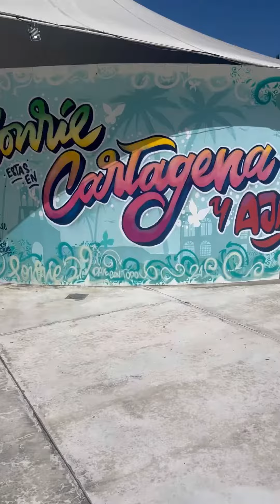the oldest hotel in cartagena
Un poco de Cartagena, Colombia
En la piscina hay un Tucano llamado fernando, es muy querido por los trabajadores del hotel y hay aproximadamente tres de estos, que viven en los arboles y son libres, pero se acostumbraron a que les dieran comida los humanos, por eso, son tan amigables.
Diagonal al hotel lagomar hay una cevicheria , donde tambien venden otra clase de fritos, super rico y limpio, luego para terminar este video, me tome un café dentro del hotel, muy agradable.
Hotel Caribe

A little bit of Cartagena, Colombia
In the pool there is a Tucano called Fernando, he is very loved by the hotel workers and there are approximately three of these, who live in the trees and are free, but they got used to humans giving them food, that's why they are so friendly .
Diagonal to the Lagomar hotel there is a cevicheria, where they also sell other kinds of fried foods, super delicious and clean, then to finish this video, I had a coffee inside the hotel, very nice.
Hotel Caribe